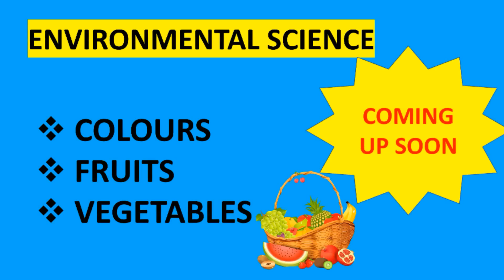TOPICS FOR KINDERGARTEN COMING UP SOON!!!!!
I will be uploading some topics for kindergarten from this week, kindly let me know if you like the sessions.